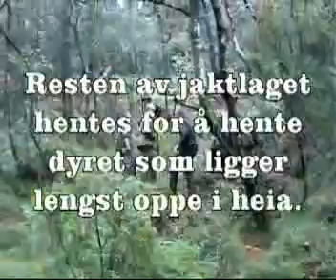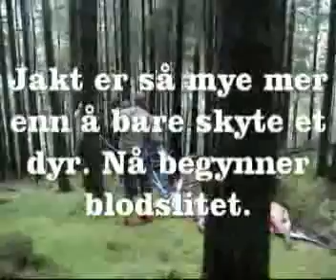hjortejakt 2010 liten fil.mp4